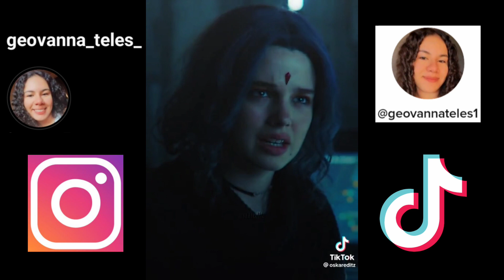Edits - DC Titans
Créditos { Tiktok }

 *Ttitanstr_*

 *Titansscenes*

 *Titansdc_675*

 *Dianasforce*

 *Oskareditz*

 *Multiedxitz*

 *Bellamysquake*

 *Manuelfin*

 *Krystedits*

 *Plovedits*

*Ravengar02*